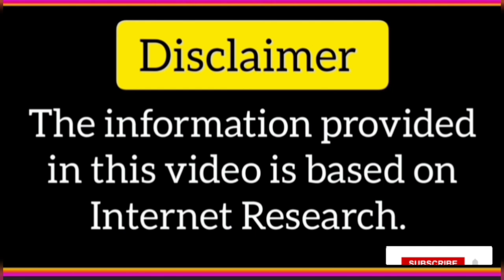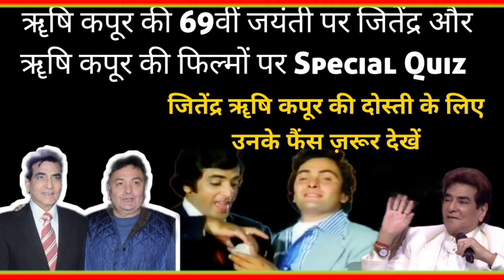jeetendra best friends | bollywood best actors | जब जितेंद्र ने फोन करअपने दोस्त पर उतारा गुस्सा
This video is about jeetendra best friends about  bollywood best actors  about जब जितेंद्र ने फोन करअपने दोस्त पर उतारा गुस्सा
jeetendra best friends
 bollywood best actors
 जब जितेंद्र ने फोन करअपने दोस्त पर उतारा गुस्सा
indian best bollywood actors
ekta kapoor movie
ekta  kapoor
jeetendra daughter ekta kapoor,
jeetendra
rishi kapoor
rishi kapoor book khullm khuulla
rishi kapoor movies
bollywood movie 2003